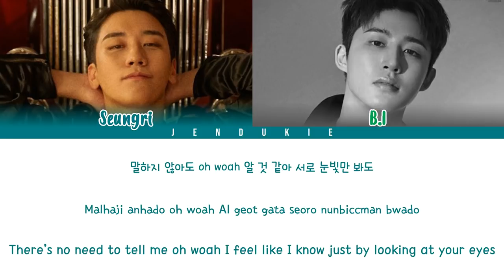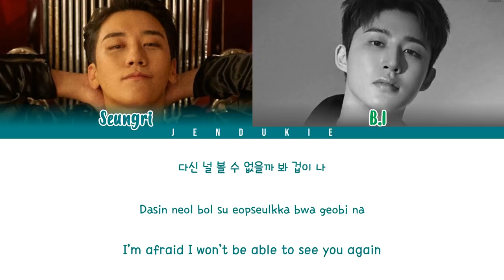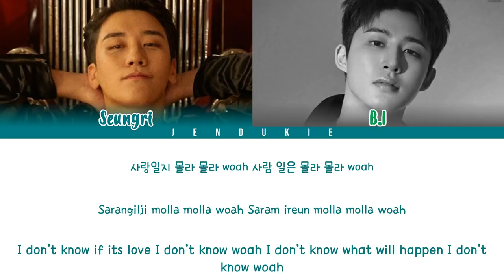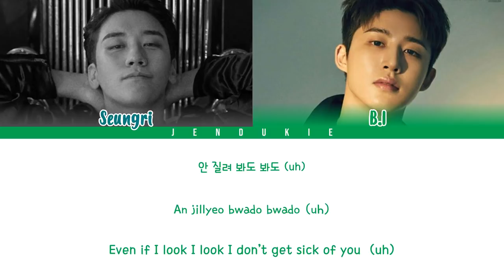SEUNGRI (승리) - 'MOLLADO (몰라도) FT. B.I (iKON)' LYRICS (Color Coded Han|Rom|Eng)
English translation: @jezkwon (Thank you so much)
•Tittle: “'MOLLADO (몰라도)'”
•Artist:SEUNGRI (승리) (from BIGBANG) FT. B.I (iKON)
•Year: 2018
•Album: 'THE GREAT SEUNGRI'

• TAGS •
SEUNGRI - MOLLADO (몰라도) ft. B.I (iKON) Lyrics
123 seungri lyrics
1,2,3 seungri Mv
1,2,3 seungri Music Video
1,2,3 Seungri live, Comeback stage
SEUNGRI AND B.I MOLLADO color coded lyrics
승리 몰라도 가사
 123 lyrics MV live Showcase Concert